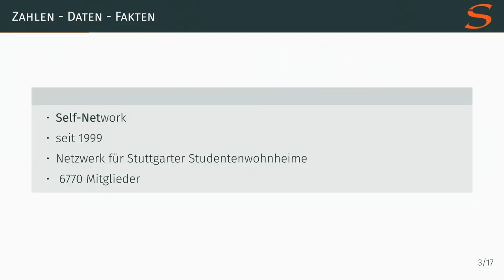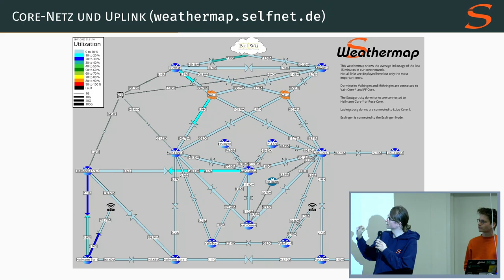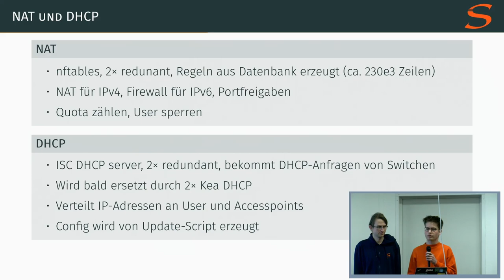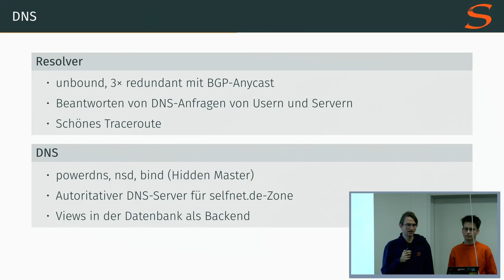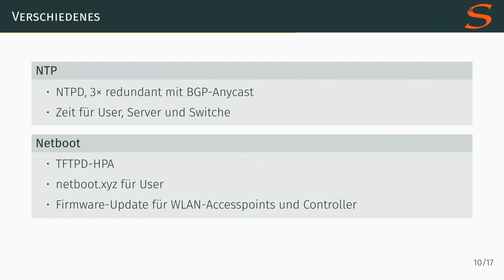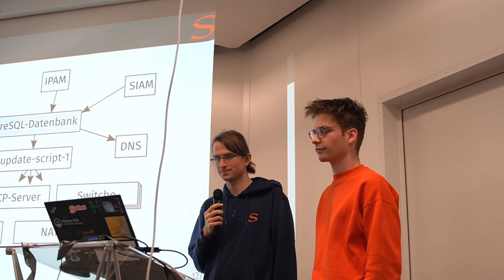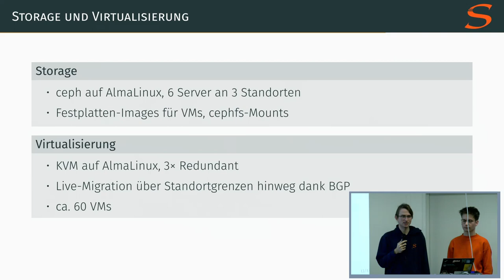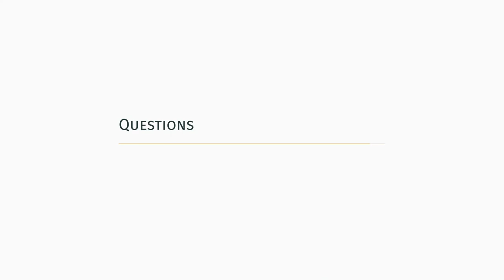Selfnet von A bis Z - Ohne Internet ist alles doof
Der Selfnet e.V. ist ein gemeinnütziger, komplett ehrenamtlich geführter Studierendenverein.
Wir versorgen Studierende mit unserem selbstverwalteten Netzwerk in den Wohnheimen von Stuttgart, Ludwigsburg und Esslingen.

In diesem Vortrag geht darum was es braucht, damit das Internet zu den Mitgliedern kommt.

 Aufgezeichnet und gestreamt vom c3voc und winkekatze.tv.